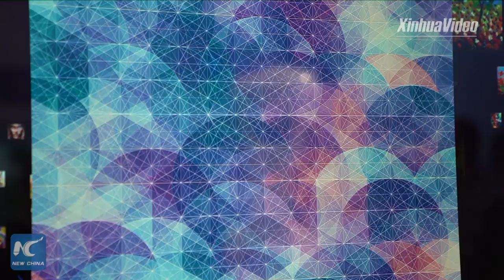Having "Picasso" paint your portrait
Artificial intelligence (AI) portrait painting wows people by imitating styles and techniques of great masters such as Pablo Picasso, Claude Monet and Paul Cezanne